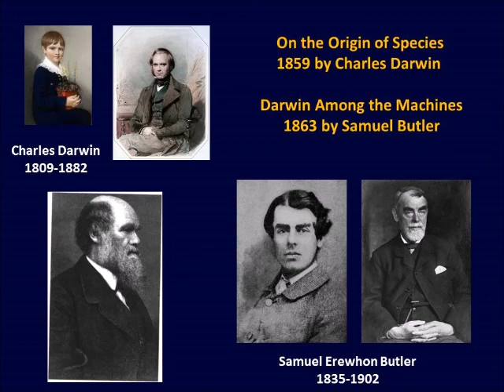Darwin Among the Machines 1863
Darwin Among the Machines was written by Samuel Butler in 1863. Darwin's Origin of the Species was published in 1859. Butler used a pseudonym, just as many other writers were at that time.

It's part of a collection of short stories available on LibriVox.

Other titles include:
Lord Kelvin on the Metric System
Future of Journalism by WT Stead
Immediate Empiricism by John Dewey
The Issue Between Idealism and Immediate Empiricism
by Charles Montague Bakewell